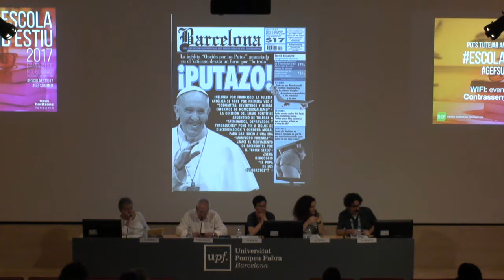EscolaEstiu17 - Taula 1 - La llibertat d'expressió amenaçada